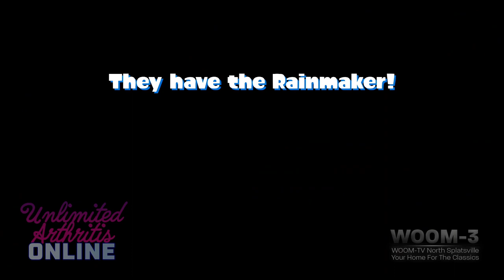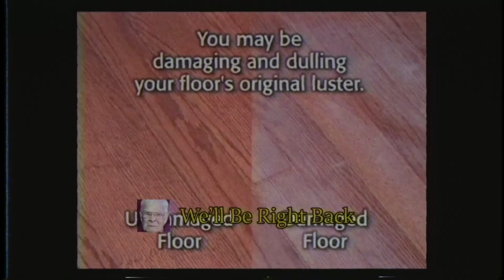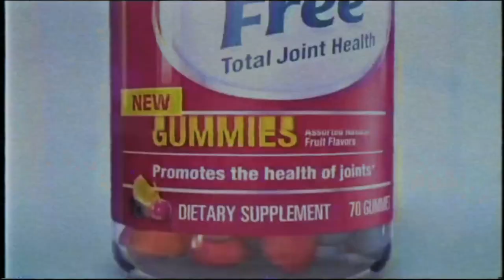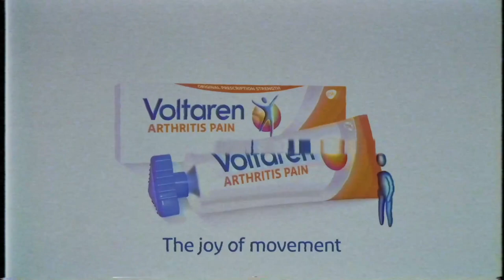Unlimited Arthritis ONLINE in CCA Syllabus Week 2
Fighting through joint pain and enemy ink since 1956

0:00 pre-stream screen

Swiss (b/o 5)

Set vs Metal Slugs X cuberule.com
0:10 Rainmaker on New Albacore Hotel
5:35 Splat Zones on Musselforge Fitness
10:20 Tower Control on Sturgeon Shipyard

14:57 break (consumer cellular, billy mays, etc)

Set vs Gelatinous Ink

18:10 Splat Zones on Blackbelly Skatepark
23:43 Tower Control on The Reef
29:19 Clam Blitz on MakoMart
35:16 Rainmaker on Ancho-V Games
40:53 Splat Zones on Wahoo World

Set vs umumum

45:46 Tower Control on Inkblot Art Academy

I lose all audio 4 minutes remaining and my PC bluescreens not long after - my reflex is to remove my switch from the dock to keep playing but i forget in that moment that bc i'm wired and hosting that it disconnects not only me but everyone lol. umumum gets the win (which they would have gotten easily anyway let's be honest)

46:56 Clam Blitz on Musselforge Fitness
52:42 Rainmaker on Starfish Mainstage

54:08 break (Move Free, Baby Bullet, etc)

Set vs Fly-by-Night

55:50 Clam Blitz on Sturgeon Shipyard
1:01:46 Rainmaker on MakoMart
1:04:47 Splat Zones on Goby Arena

1:09:08 final break (voltaren, kitchen nightmares, etc)

Unlimited Arthritis ONLINE doesn't make top cut - end of our run